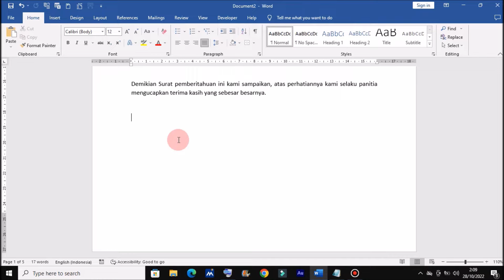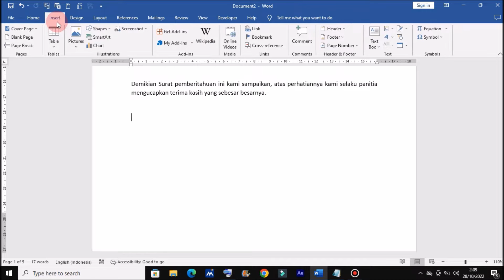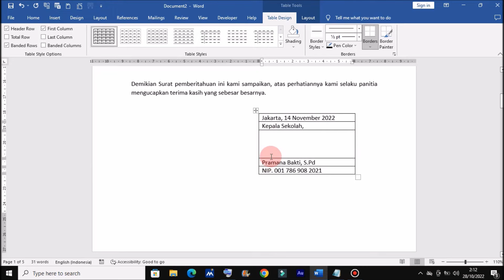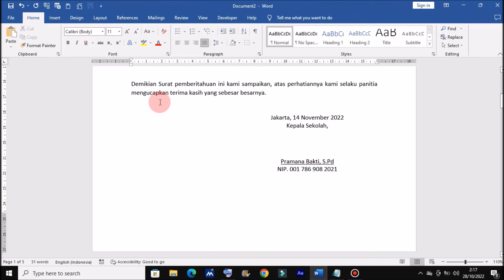Cara Membuat Kolom Tanda Tangan di Microsoft Word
Berjumpa lagi dengan Chanel Langit Merah Tutorial, sebuah Chanel yang membahas seputar Permasalahan Komputer, Microsoft word, Microsoft Excel, Power Point, secara singkat, jelas dan mudah di pahami oleh semua kalangan. Dalam tutorial kali ini, Langit Merah Memberikan solusi Cara Membuat Satu Kolom Tanda Tangan di Microsoft, dengan mudah dan cepat.

Mari simak sampai selesai Cara Membuat Tempat Tanda Tangan di Microsoft Word, Semoga Tutorial ini Memberikan Manfaat